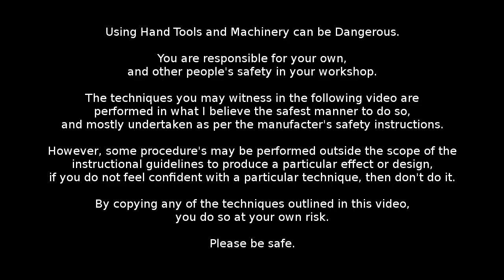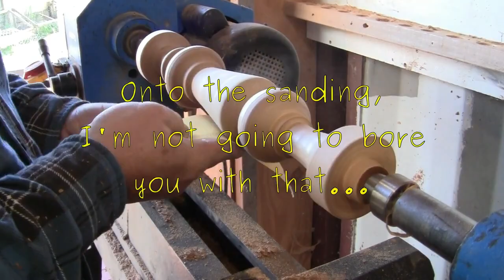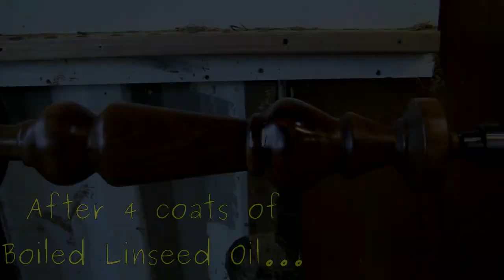Woodturning - Blackwood Candlestick Holder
Made as a prototype to get an idea for shape for some Floor Standing larger Holders.